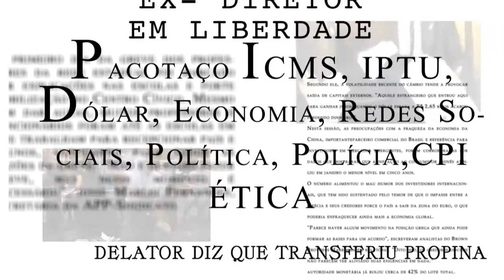Mídia e Política | TV e Streaming (27/04/17)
No programa de hoje, vamos falar sobre o crescimento do Netflix, da TV por streaming e do vídeo sob demanda.

No Brasil, o Netflix possui 6 milhões de assinantes, já passou em faturamento o SBT e possui mais assinantes que a SKY. Os dados mostram que isso reflete na mudança de se produzir e consumir o audiovisual.

Para falar sobre este tema, conversamos com o professor da UNISINOS João Martins Ladeira e autor do livro "A imitação do acesso", a estudante Dalila Filgueiras e a professora de Comunicação Institucional da UFPR Letícia Hermann.